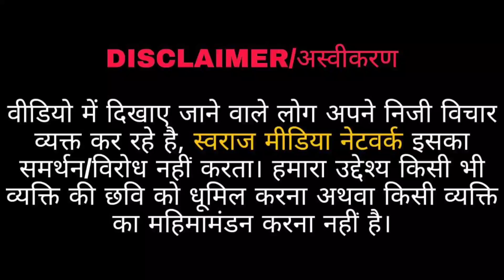Mongolpuri में युवक की CCTV के सामने हत्/या। गर्लफ्रेंड को लेकर हुआ था झगड़ा।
Produced By: Robin Tanwar
Editor: Gyanendra